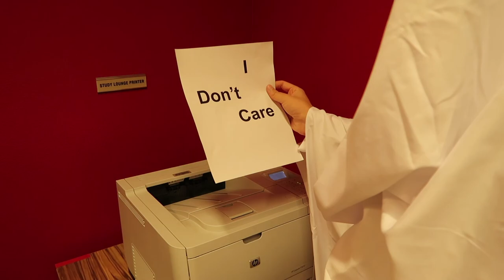Demo Reel 2018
Jacob Caplan Demo Reel 2018